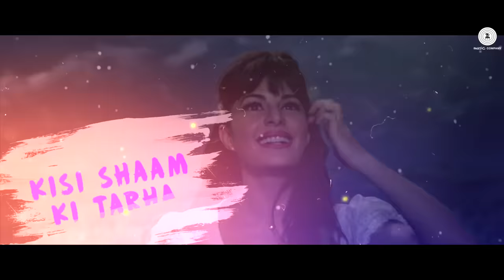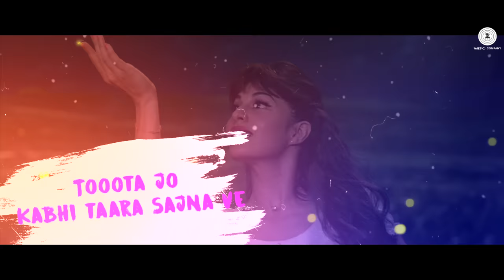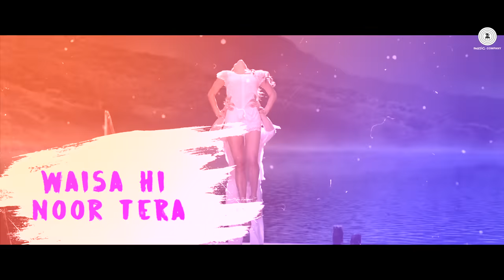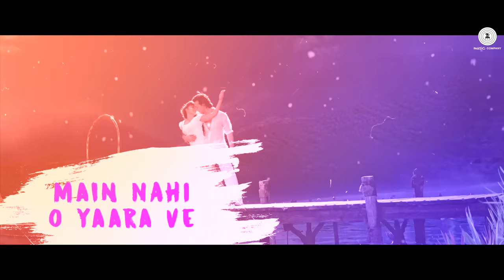Toota Jo Kabhi Tara - Lyrical | A Flying Jatt | Tiger Jacqueline | Atif Aslam Sumedha | Sachin-Jigar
Presenting the lyrical video of Toota Jo Kabhi Tara sung by Atif Aslam & Sumedha Karmahe.

Title : Toota Jo Kabhi Tara
Singers : Atif Aslam & Sumedha Karmahe
Lyrics : Priya Saraiya
Arrangers/Programmers : Sachin-Jigar & Tanuj Tiku
Mixed&Mastered at : Future Sound of Bombay by Eric Pillai

Cast : Tiger Shroff, Jacqueline Fernandez
Banner : Balaji Motion Pictures
Producer : Shobha Kapoor & Ekta Kapoor
Director : Remo D'Souza